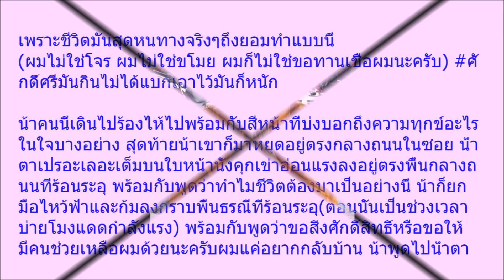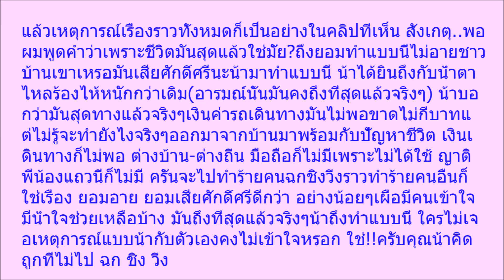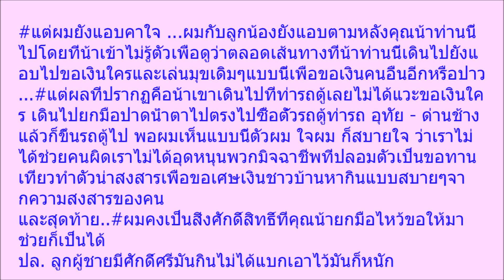หนุ่มเจอชายร้องไห้ปานจะขาดใจ ขอเงินคนอยู่กลางถนน ตัดสินใจเรียกเข้ามาถาม ผมทิ้งเขาไม่ได้จริงๆ คลิป